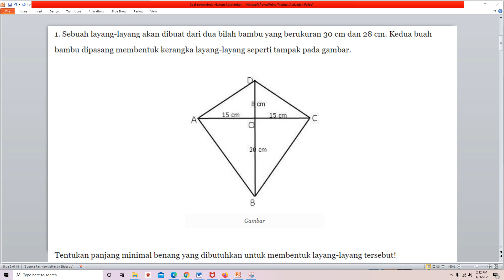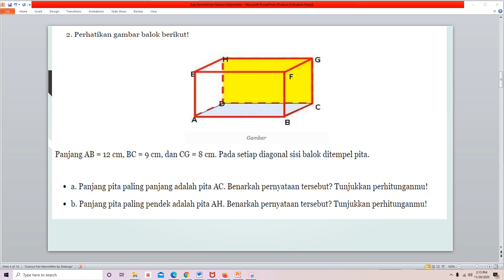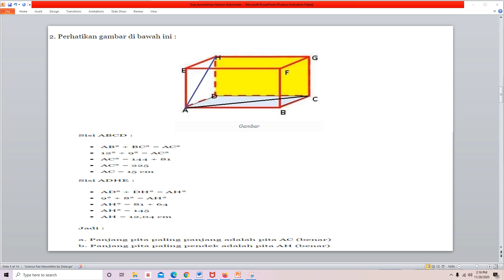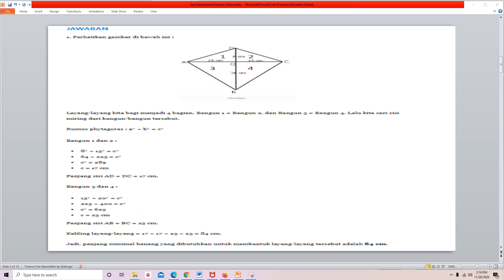Soal dan Kunci Jawaban BDR TVRI SMP Kamis, 26 November 2020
Materi tentang hukum Phytagoras untuk SMP Sederajat sebanyak 2 soal tentang penggunaan hukum phytagoras dalam menghitung layang-layang dan Balok